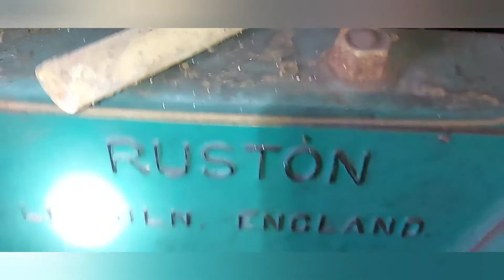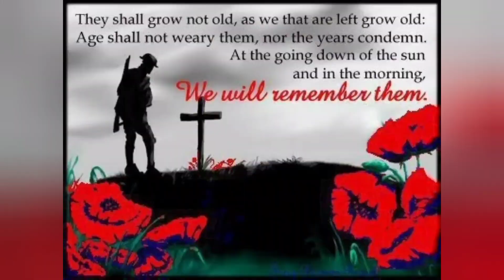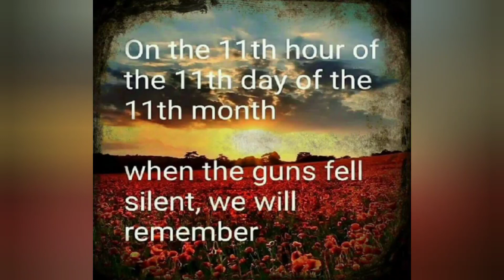ABANDONED WW2 RAF BASE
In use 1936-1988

Battles/wars Second World War

It was set up as a municipal civilian airport in the 1930s before being taken over by the RAF in the Second World War for training and technical services. It was also the site of an aircraft production facility. In the postwar period it was used by Westland Helicopters.

On 22 November 1946 a Royal Air Force twin-engined Douglas Boston bomber hit and ripped the top off a bus with its landing gear as it was on approach to the airfield.The bus was the middle one of three taking 57 airmen and seven airmen were killed at the scene and one died later, four others were seriously hurt.The aircraft crash landed on the airfield and the crew of three were not injured.